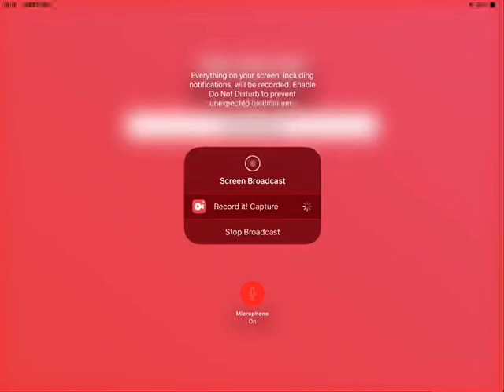Trump Escape Official Soundtrack - Trump Is Coming (Without Lyrics)